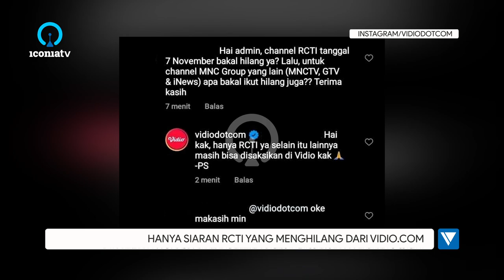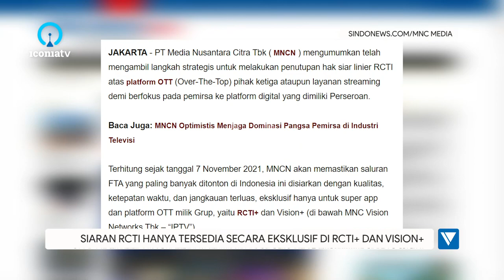Aktual Ringkas: @OfficialRCTI MENGHILANG DI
Mulai 7 November 2021, siaran RCTI tidak dapat lagi disaksikan di seluruh platform Vidio, baik aplikasi, website dan Smart TV. Vidio melalui keterangan di live chat saluran RCTI mengatakan alasan bahwa 'take down' siaran RCTI ini merupakan permintaan dari pihak RCTI mengenai hak siar acara.

3 saluran Free-to-Air MNC lainnya yakni MNCTV, GTV dan iNews saat ini dipastikan tetap akan hadir di platform video digital milik Emtek ini.